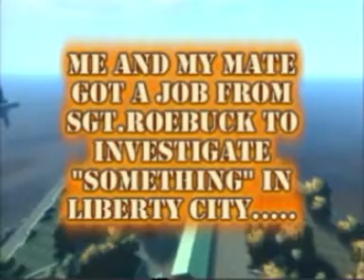GTA IV MOVIE - THE LEGEND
GTA IV - THE LEGEND

Here is something The Psycho Stunt Unit made
A short Machinima that took us months to make

RoboticPerfect = _RP_
GTACorvet      = Corvet
america995     = The Zombie,Guy on the street

Camera/Edit by/Script writer: RoboticPerfect

Its not stolen from UnratedVerzion...